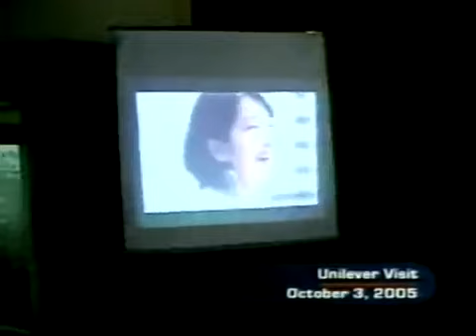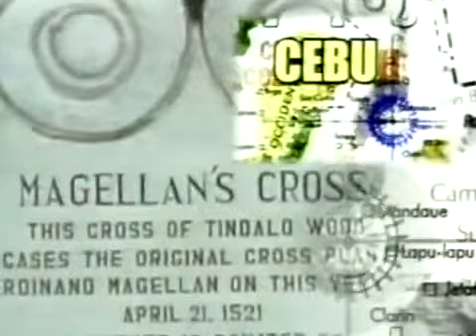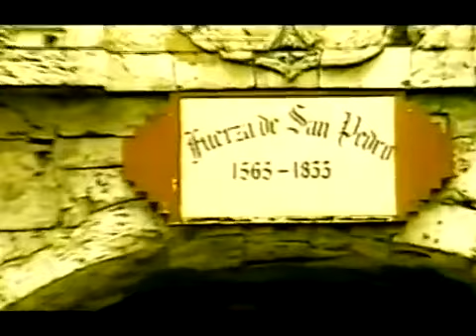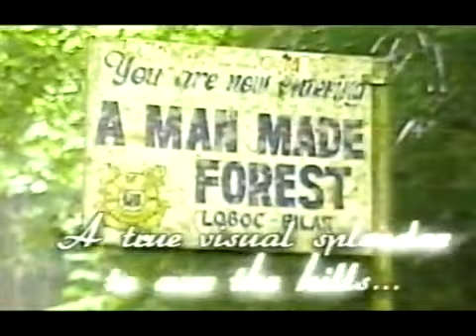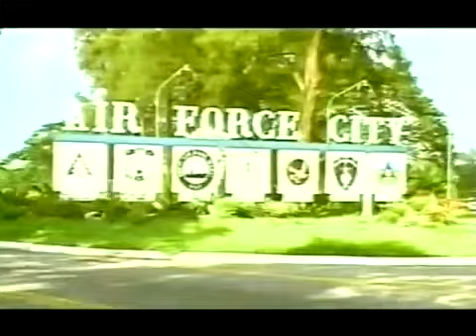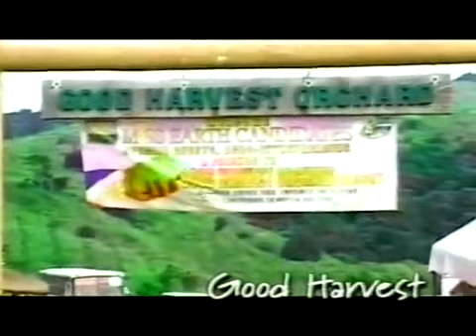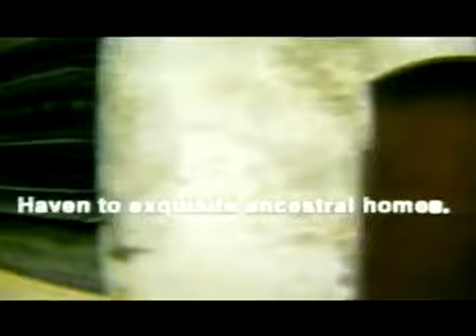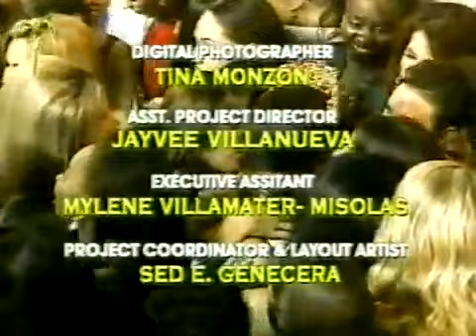Miss Earth 2005 Beauty Pageant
Miss Earth 2005
Celebrating 20th Years Of Beauties For A Cause Anniversary

Hosted By:
Ariel Ureta
Amanda Griffin

Venue: University Of The Philippines Theather Diliman Quezon City Philippines

Aired On ABS-CBN Channel 2

Miss Earth Fire 🔥:
Jovana Marjanovic (SERBIA AND MONTENEGRO)

Miss Earth Water 💧:
Katarzyna Borowicz (POLAND)

Miss Earth Air 😍:
Amell Santana (DOMINICAN REPUBLIC)

Miss Earth 👑:
Alexandra Braun (VENEZUELA)

ABS-CBN Broadcasting Corporation